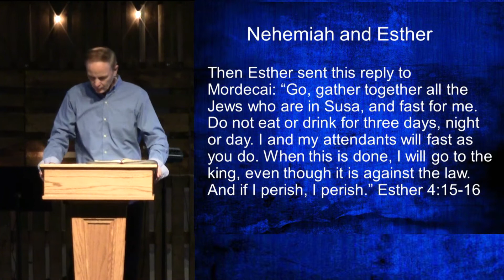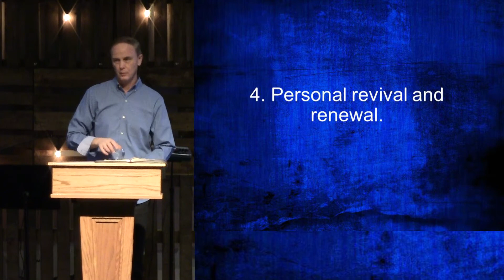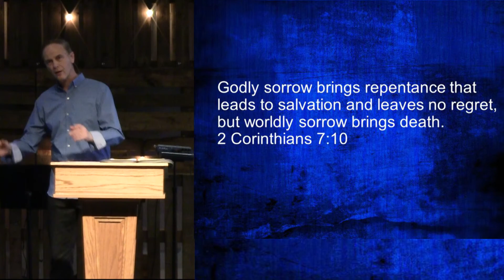The Benefits of Fasting and Prayer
Pastor David Clear
The Dalles, Oregon